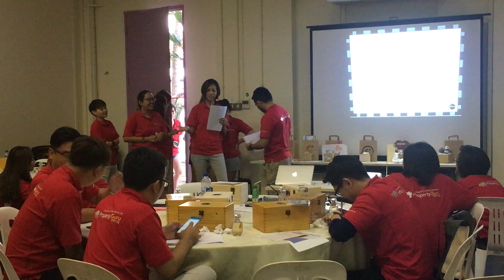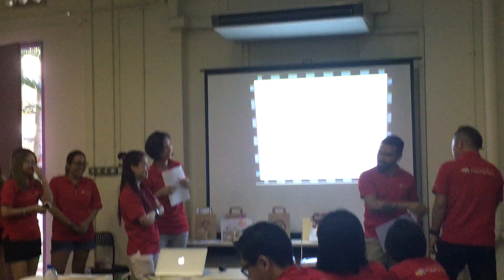Singapore Team Bonding by Jetaime Perfumery +65 97328004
Perfume team bonding - Make your signature scent and bond over several fun activities.